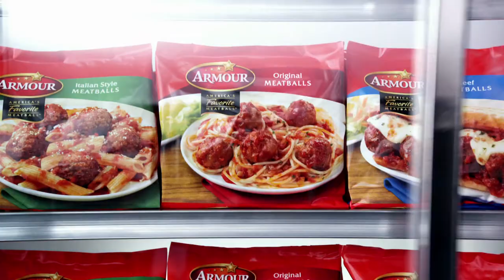Armour Mighty Armour Meatball